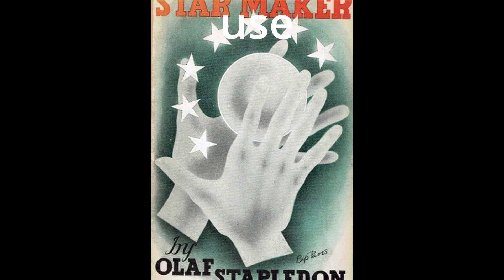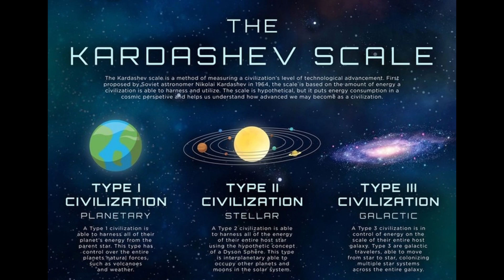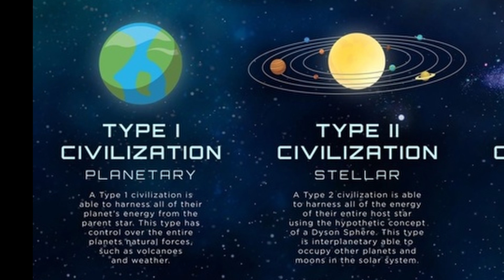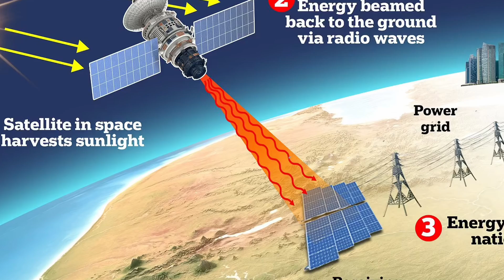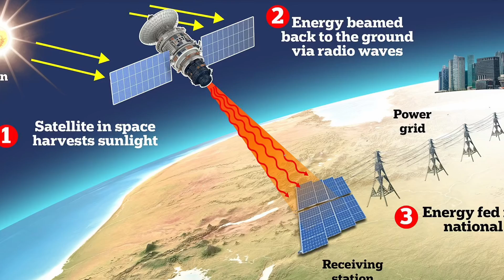What is a Dyson Sphere and should we build one?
Ever wondered about the concept of megastructures? Specifically a Dyson Sphere? In this video we explore the concept, as well as touching on Dyson Swarms. Part of the artwork for this video is taken from Stellaris the grand strategy game by Paradox Interactive.

Channel Art Banner and Logo made by DamnDirtyCat - please find more of their work